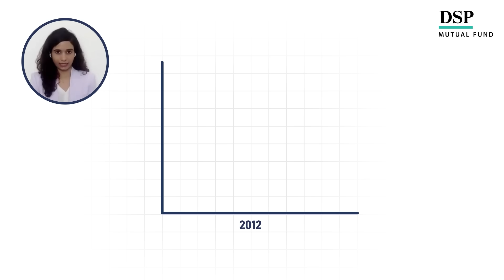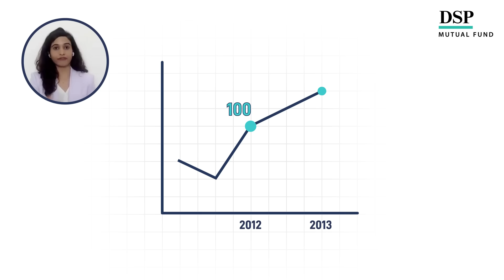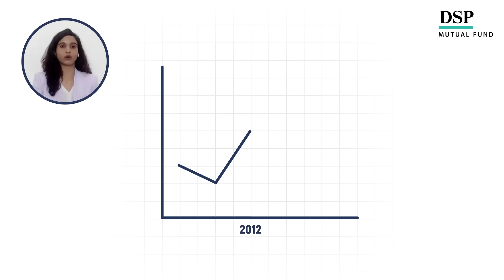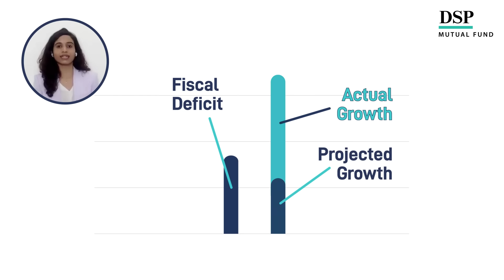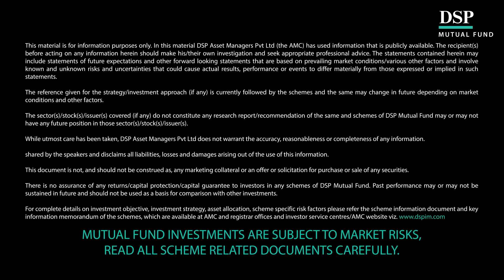Understanding GDP, The Most Important Economic Metric | DSP Mutual Fund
The term gross domestic product (GDP) is something that is not just the reserve of economists. After all, it is the single biggest metric that measures the health of an economy. Whether you are an investor or a common man, here is everything to know about GDP, how it is measured, how to analyse it vis-a-vis the past, after adjusting for inflation and comparing GDP of various countries.

00:00:00 Introduction of GDP
00:00:39 GDP in simple terms
00:03:58 Gross value added explained
00:05:23 Real GDP Vs Nominal GDP
00:07:38 GDP deflator explained
00:09:17 Effects and Usefulness of GDP

About DSP Asset Managers: We are a leading Indian asset management firm with a two-decade+ track record, and we're focused on helping you InvestForGood. Today, over 3 million Indian & International investors trust us with their hard-earned money. DSP Group, the family behind DSPIM, is one of the oldest financial services companies in India, with a rich heritage & history of over 150 years.